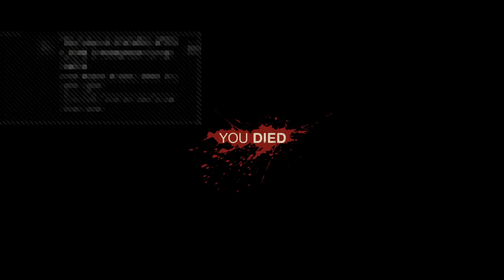Friday the13th pt2